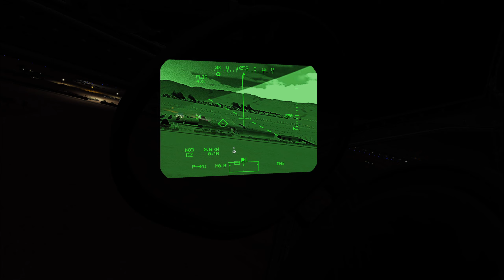Griffin Coop Camp M03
Our 3rd mission of the Griffin Coop Campaign.  We are getting better working together as a team and learning how to fly with one another.  Highly recommend this free campaign if you are wanting to improve your skills with the Apache and have some fun with your friends.  A lot of transit time was cut from the video.  Some of these missions require a decent trek.

0:00 Lift Off
4:15 Approaching Blackhawk Crash Site
9:20 First attempt at defending the crash site
22:35 Taking hits and going down
23:30 Back in the fight
33:00 Say Goodbye to the Sun
43:40 RTB
44:50 Landing